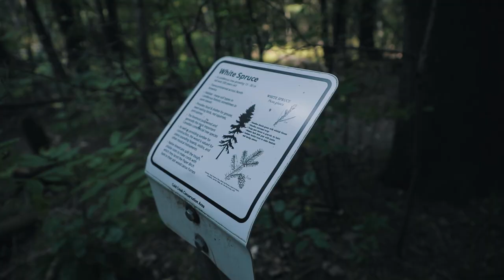LIFESTYLE OUTDOOR Photography. Shooting for Brands in the Forest and Wilderness.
MY GEAR

Nifty Fifty
Vlogging Mic
My Drone
My Tiny Drone
Camera Slider
SICK Phone Stabilizer
Hard Drive to Back Up Footage
Camera Photography Lenses

Today we're looking at product/lifestyle photography when working with a brand. BClutch is a clothing brand for men that focuses on athletic wear and sticks to a primarily outdoor vibe with a nature feel to it. It is important to take into account outdoor shooting locations, shooting in different lighting conditions, posing your model to fit the mood and making sure the brand is properly represented in the photos